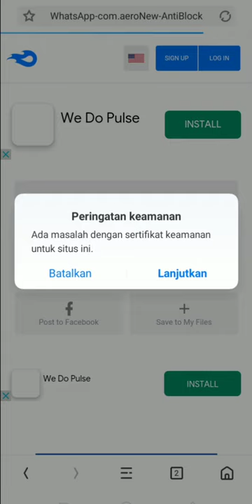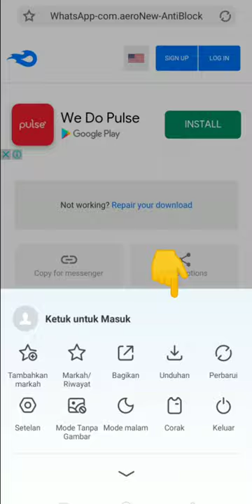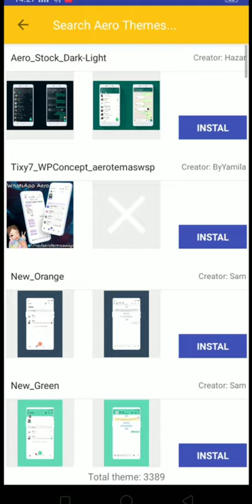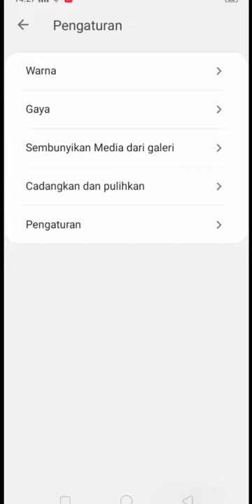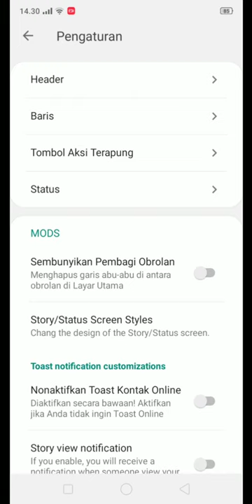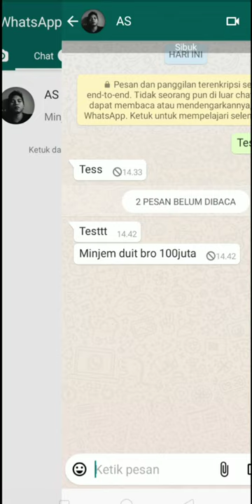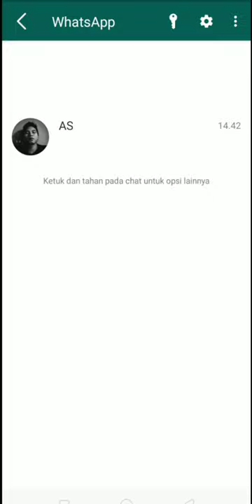Viral Terkini - Whatsapp 2021 Bisa Melihat pesan dan Status terhapus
Link download'nya

- Atau bisa lihat beberapa di bawah video Yang jarang Kalian lihat di Youtube.

* Whatsapp Terbaru 2021 yang bisa melihat Status, Chat yang di hapus. dan tampilan Story WA Seperti IG

* Mau beli Mobil Remote Control untuk Anak anda atau Anda sendiri. Dari yang mahal dan murah ada ..Yukkk kuyy cek video'nya

Yang lain'nya bisa langsung Cuss ke Beranda gue.
Semoga Konten gue bermanfaat buat kalian semua.